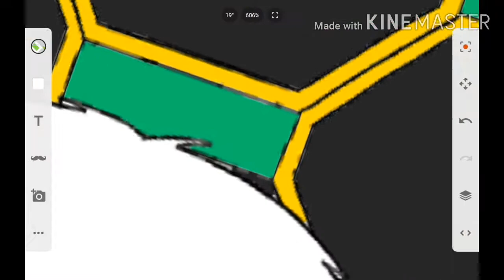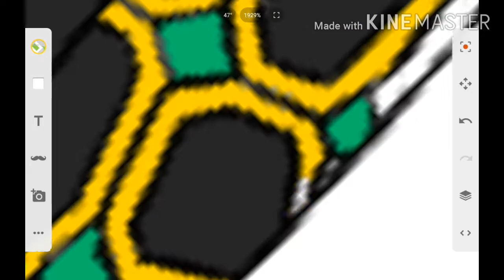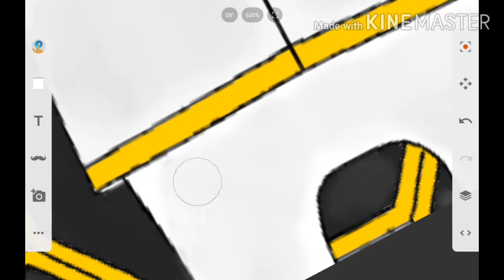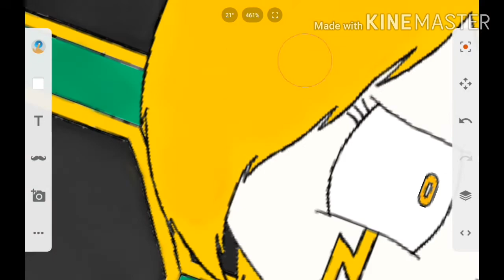From the Depths: Humans SpeedPaint - Twin Guard, aka. Thanatos and Eros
The Fourth characters of the Twin Guard by brilliant sky's

Intro / Outro music - Come with me